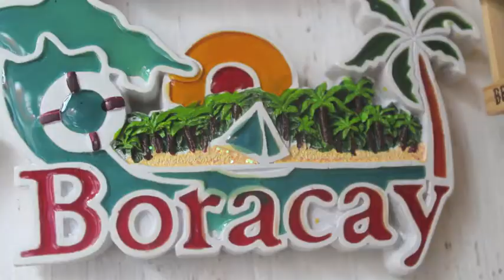The Adventures of Ace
Episode 1: Beach bumming